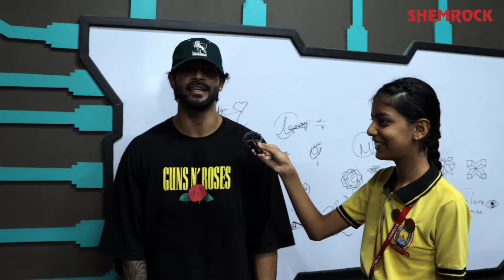Unfiltered Voices: What Would You Do | An Independence Day Special Episode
This year, the inquisitive minds of Shemrock Media Club from Classes 6 to 8 took a deep dive into the thoughts and imaginations of their peers by asking them a series of unexpected and intriguing questions. What would they do if they had the freedom to change the world, break the rules, or meet their favorite celebrities? Their answers ranged from fun and lighthearted to serious and deeply powerful, offering a unique glimpse into how they view life, the world, and the concept of freedom.

🎥 Watch to discover their unfiltered thoughts and perspectives!